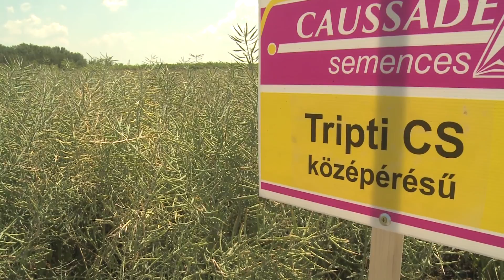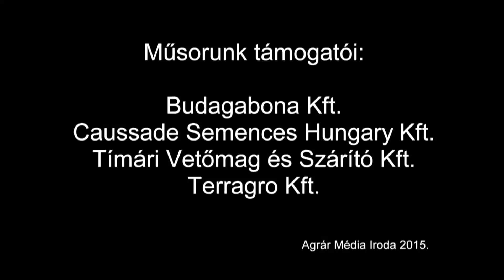Repce-, kukorica- és őszi búza bemutató Beziben